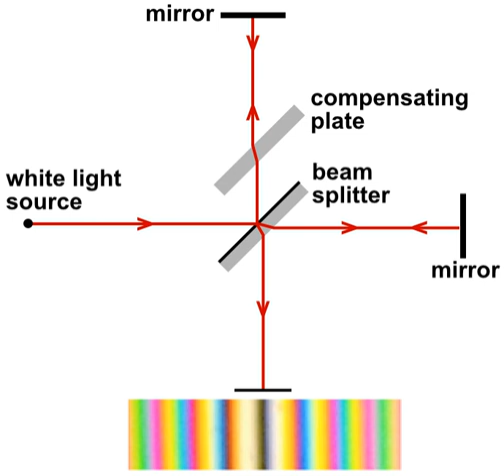Luminiferous aether | Wikipedia audio article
00:01:34 1 The history of light and aether
00:01:44 1.1 Particles vs. waves
00:05:20 1.2 Bradley suggests particles
00:07:11 1.3 Waves theory triumphs
00:08:42 1.4 Electromagnetism
00:12:54 1.5 Problems
00:15:17 2 Relative motion between the Earth and aether
00:15:28 2.1 Aether drag
00:17:27 2.2 Negative aether-drift experiments
00:19:55 2.2.1 First order experiments
00:24:15 2.2.2 Second order experiments
00:29:56 3 Lorentz aether theory
00:32:50 4 End of aether
00:32:59 4.1 Special relativity
00:36:22 4.2 Other models
00:37:14 4.3 Einstein's views on the aether
00:40:56 5 Aether concepts
00:41:12 6 See also

- Socrates

SUMMARY
Luminiferous aether or ether ("luminiferous", meaning "light-bearing"), was the postulated medium for the propagation of light. It was invoked to explain the ability of the apparently wave-based light to propagate through empty space, something that waves should not be able to do. The assumption of a spatial plenum of luminiferous aether, rather than a spatial vacuum, provided the theoretical medium that was required by wave theories of light.
The aether hypothesis was the topic of considerable debate throughout its history, as it required the existence of an invisible and infinite material with no interaction with physical objects. As the nature of light was explored, especially in the 19th century, the physical qualities required of an aether became increasingly contradictory. By the late 1800s, the existence of the aether was being questioned, although there was no physical theory to replace it.
The negative outcome of the Michelson–Morley experiment (1887) suggested that the aether did not exist, a finding that was confirmed in subsequent experiments through the 1920s. This led to considerable theoretical work to explain the propagation of light without an aether. A major breakthrough was the theory of relativity, which could explain why the experiment failed to see aether, but was more broadly interpreted to suggest that it was not needed. The Michelson-Morley experiment, along with the blackbody radiator and photoelectric effect, was a key experiment in the development of modern physics, which includes both relativity and quantum theory, the latter of which explains the wave-like nature of light.